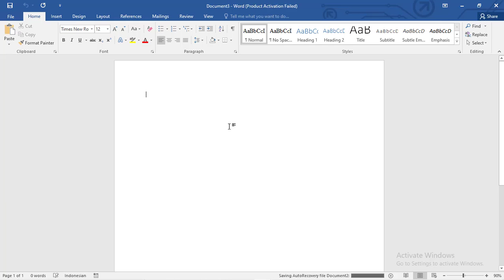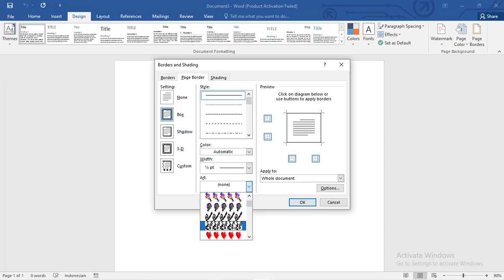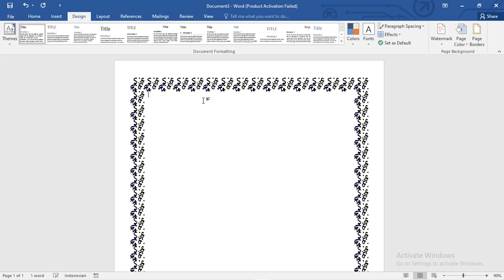Cara Membuat Bingkai di Aplikasi Word 2016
♥【 TERIMA KASIH 】♥